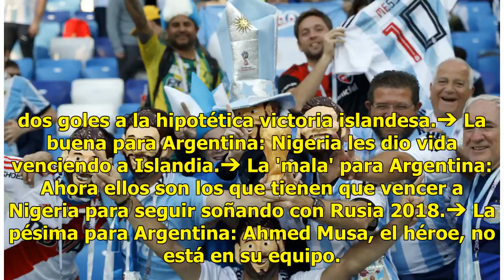Así luce el panorama de Argentina tras la victoria de Nigeria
Con el triunfo de Nigeria ante Islandia, la selección Argentina pudo dar un respiro y soñar con poder clasificarse a octavos de final. No depende de sí mismo en totalidad pero el panorama ya no pinta tan complicado como se esperaba. La selección Argentina deberá ganar de forma inexcusable a Nigeria ...